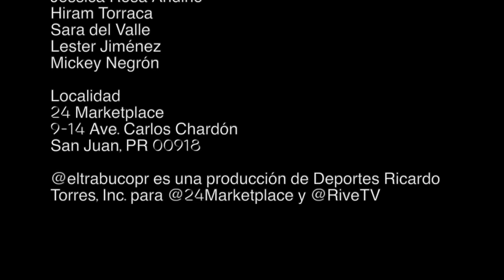El Trabuco Deportes - 24 de julio de 2021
📣 ¡Arranca El Trabuco Deportes! Hoy tenemos un programazo con la visita del voleibolista 🏐 Pelegrín Vargas Jr. y el dirigente de béisbol ⚾️ Lino Rivera.